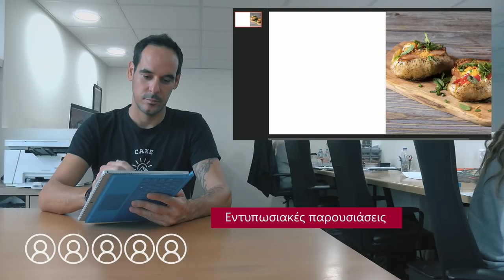Στιγμές δημιουργίας στο Kitchen Lab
Καθώς η ομάδα μου συνεχώς μεγαλώνει, προσπαθώ να αξιοποιώ τις νέες τεχνολογικές τάσεις για την εξέλιξή μας! Γιατί μας βοηθούν να μοιραζόμαστε τις ιδέες μας, να τις εξελίσσουμε και να τις υλοποιούμε! Σκοπός μου πάντα θα είναι να δημιουργώ για εσάς, παρέα με τους συνεργάτες μου και τα πιο καινοτόμα εργαλεία!!